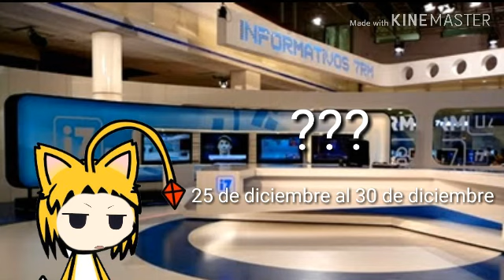calendario de evento de metal slug atack de Diciembre 2019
FELICES FIESTAS